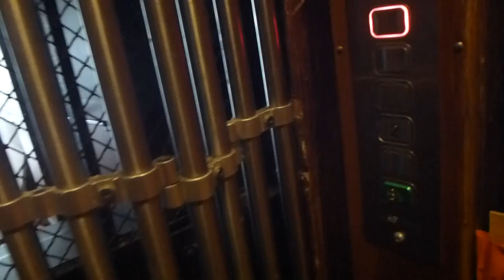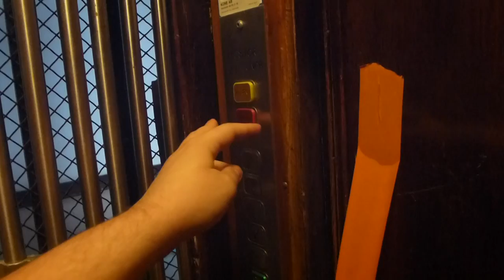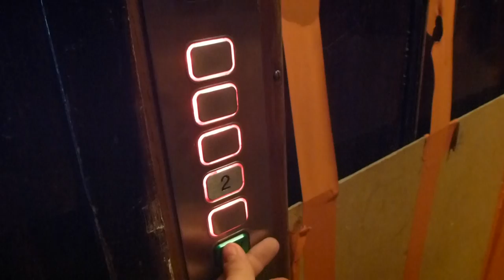Hissvård Mod Classic Traction elevator @ Blekingegatan 36